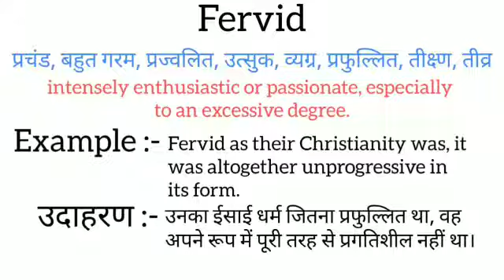Fervid meaning in hindi || fervid ka matlab kya hota hai || word meaning english to hindi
fervid meaning in hindi
fervid ka matlab kya hota hai
english to hindi
word meaning
what is fervid
fervid का हिंदी अर्थ